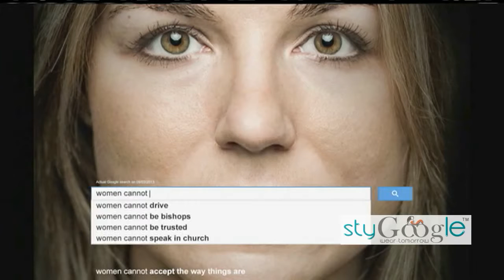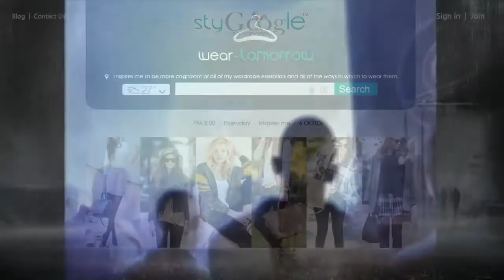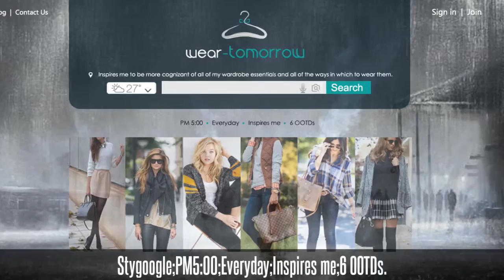We are Stygoogle,Girls Pet, self willed.Hell,Google Autocompletes Sexism！